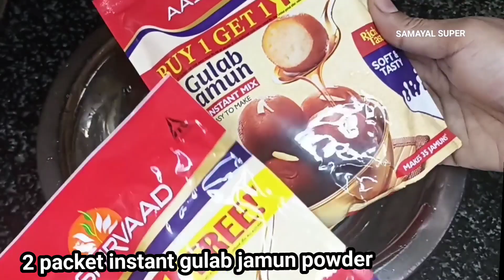2 Types Instant Healthy Sweet💪👌 Recipes/விசேஷ நாட்களில் இது போல செய்து அசத்துங்க/SAMAYAL SUPER